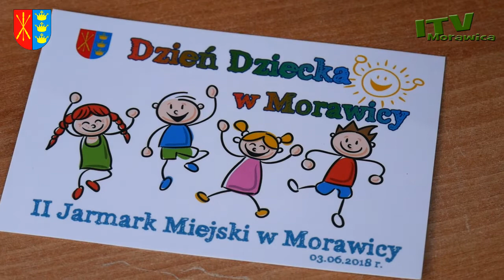Dzieciaki hucznie ochodziły swoje święto w Morawicy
Występy artystyczne dzieci, spektakle, konkursy z nagrodami i najprawdziwsi szczudlarze – te i szereg innych atrakcji czekało na wszystkich, którzy 3 czerwca stawili się na placu przed Centrum Samorządowym w Moarwicy, gdzie odbył się niezapomniany Dzień Dziecka. Wydarzenie połączone zostało z II Jarmarkiem Miejskim. Specjalną nagrodą uhonorowano także szesnastotysięcznego mieszkańca Miasta i Gminy Morawica.